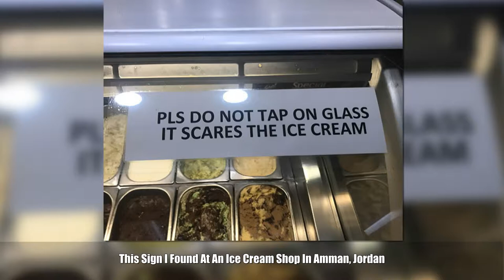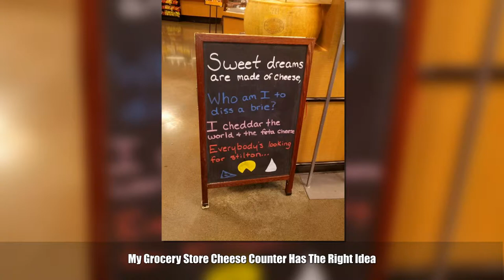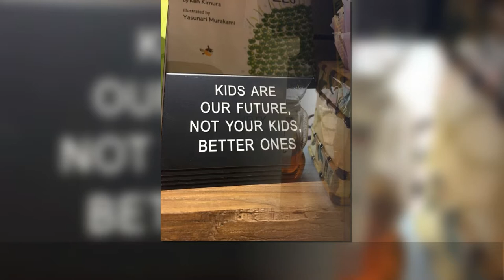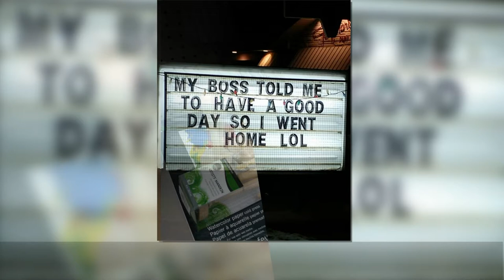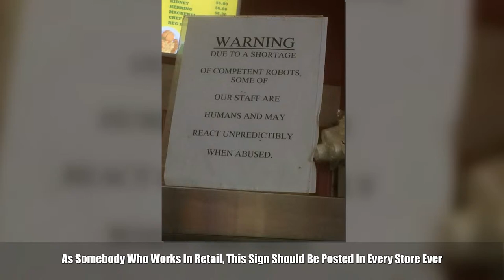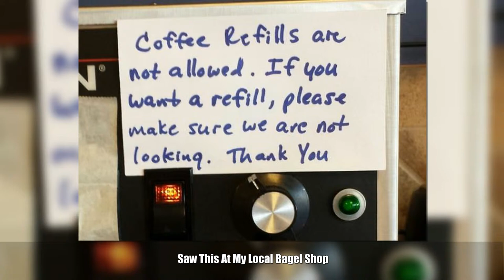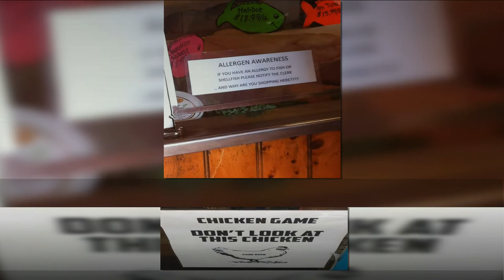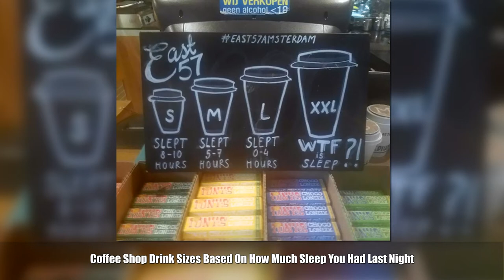Hilarious Shops That Surprised Everyone With Their Sense Of Humor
► Seems like a lot of businesses take themselves way too seriously these days. Business analysts are hired to maximize profits, reduce overheads and increase professionalism and efficiency in staff, but amongst all this sometimes a little humanity and personal touch is lost.
Not for these businesses though! Compiled into a list by Bored Panda, we have come up with some of the best examples of business owners having a little bit of fun and being remembered not for robotic efficiency of customer service, but for having an awesome sense of humor.